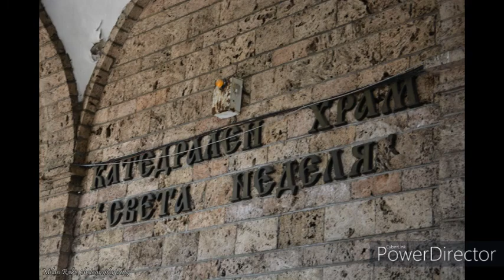St. Nedelya Church, Sofia, Bulgaria, Hram Sveta Nedelja, Sofija, Bugarska